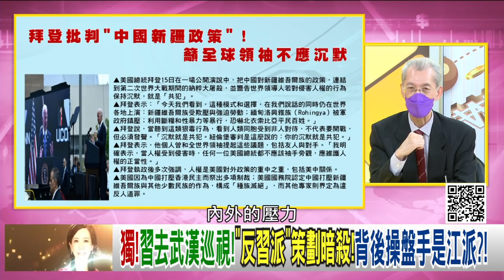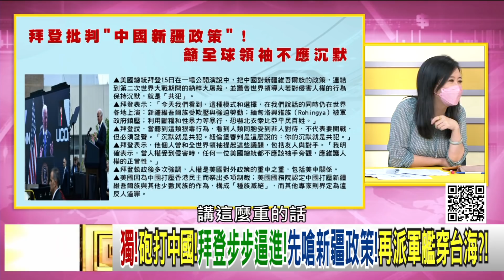精彩片段》明居正:背後操盤手是江派...【年代向錢看】2021.10.19